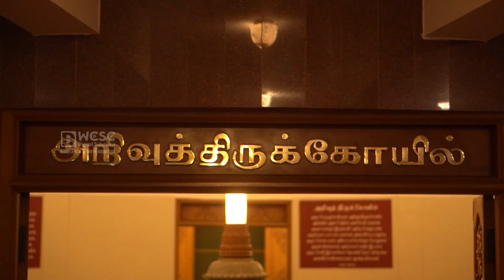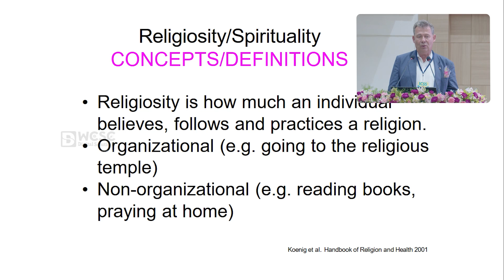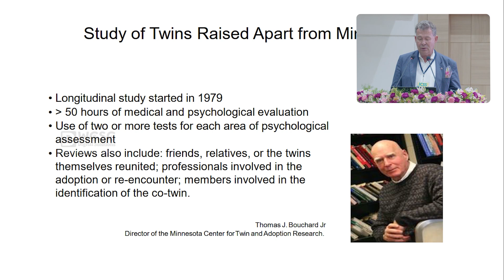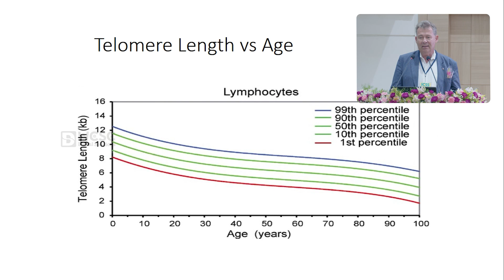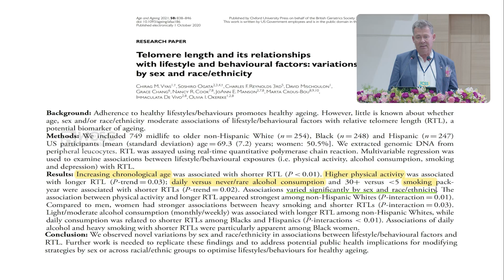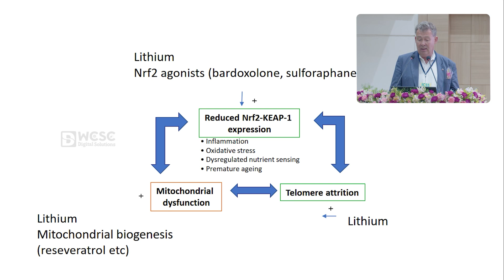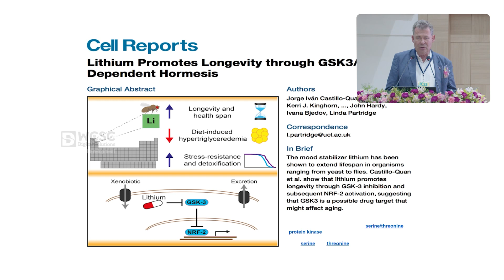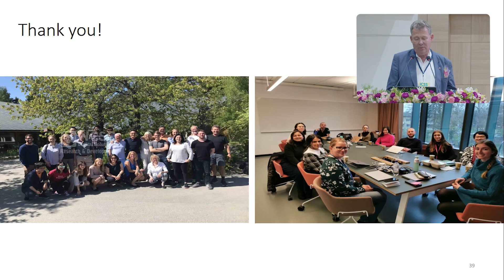Telomere Anti-ageing |Dr.Martin Schalling |Molecular Science & Spirituality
Dr Martin Schalling, MD, PhD, Stockholm Sweden - “Molecular Science & in Spirituality”

We are thrilled to present a groundbreaking exploration that bridges the realms of science and spirituality - "Science of Kayakalpa," a first-of-its-kind endeavor, in collaboration with WCSC R&D and Digital Solutions! 🌐✨

- **Awe-Inspiring Collaboration:** Scholars, scientists, PhDs, and yogis have come together to unravel the profound connection between science and spirituality, leading to astonishing revelations.

- **Video Insights:** Dive deep into the captivating videos to uncover the link between the physical and spiritual aspects of our existence. Gain a deeper understanding of the transformative power of Kayakalpa.

- **Presented by WCSC Digital Solutions:** Our digital solutions wing, WCSC Digital Solutions, is honored to bring you this enlightening content. They have meticulously captured, edited, and presented these valuable insights, ensuring a seamless learning experience.
The Science of Kayakalpa is a testament to the unending quest for knowledge and growth. It's a journey of discovery that unites ancient wisdom with modern science. 🚀🧬📖

🎥 **Watch the Videos:** Join us in this extraordinary exploration

Thank you for being part of our remarkable community, dedicated to the pursuit of wisdom and personal transformation. 🌈🙌

WCSC, Digital Solutions Official SKY Yoga Online social media handles
YouTube Channels:

0:00 - Intro
0:21 - Speech Starts
1:52 - Molecular relates to Spirituality
2:42 - Structures & Components of DNA
3:02 - Human Genome Projects
3:20 - Individuals Variation between Humans Being
4:07 - What is Phenotype?
4:34 - Religiosity vs Spirituality
5:42 - Intrinsic Religiosity& extrinsic Religiosity
6:24 - Spirituality
7:21 - epidemiological Investigation
7:37 - Identify the Genetic Components
8:23 - Study of Twins
8:47 - Articles
9:49 - Molecular Genetics Studies
11:22 - Nobel Prices
11:42 - Telomeres Length & ages
15:17 - Linking religious & Telomeres
17:14 -  Telomeres in Relationships
17:55 - Longer Telomeres
19.00 - Lithium Treatment
24:48 - Cell Reports
26:39 - Lithium and ageing
27:30 - Conclusion
28:54 - Thanking
29:45 - question & answer Section